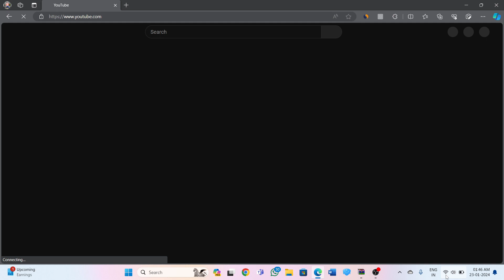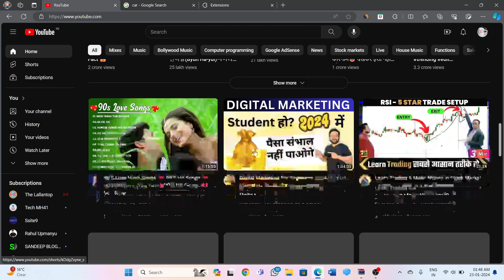Microsoft edge Browser Intrnet is not Working 2024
Microsoft edge Browser me Internet nhi kaam kar rha hai
Microsoft edge Browser me Internet kaise solve kare
Microsoft edge Browser me Internet connect nhi ho rha hai
Microsoft edge Browser me Internet connect hai fir bhi internet nhi chal rha hai
Microsoft edge Browser internet solve problem